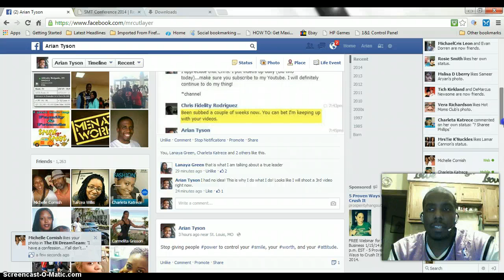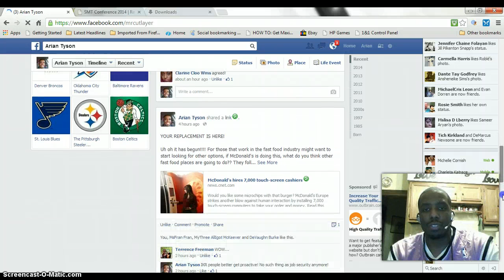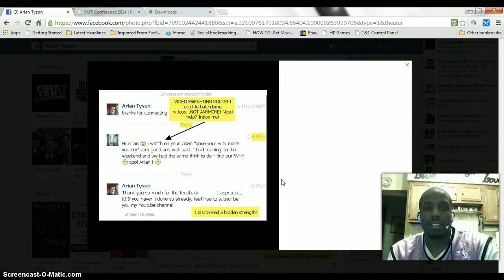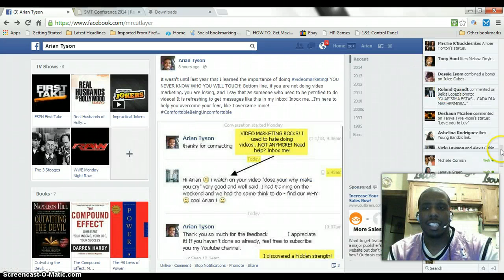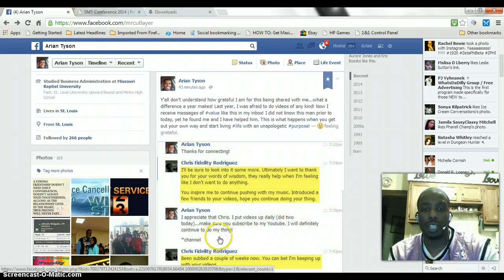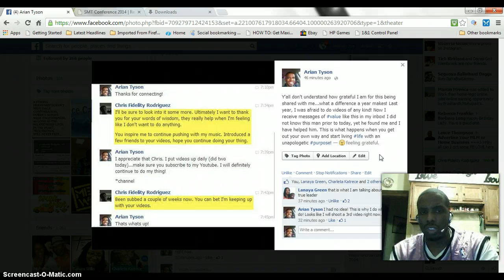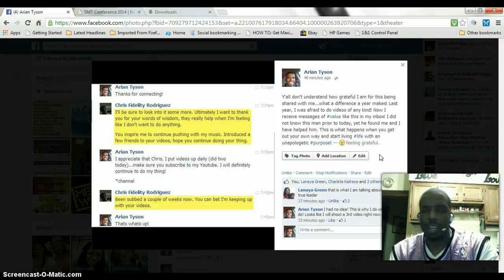Why Video Marketing Is Mandatory To Online Success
If you are doing business online and not doing videos, you might as well close up shop. Video marketing is powerful and will work for you in your sleep!